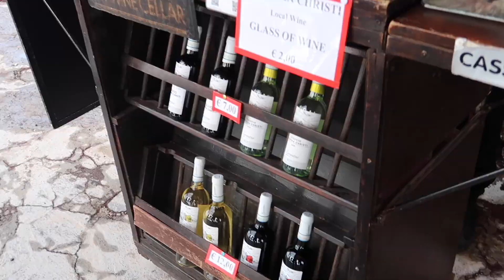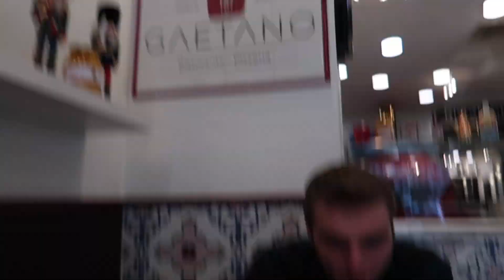MT. VESUVIUS VLOG | craters, wine & hikes | abroad diaries | ep. 7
Join me and my adventurous friends on an exhilarating winter hike up Mount Vesuvius! We brave the cold and snowy conditions to conquer this iconic volcano in Italy. Along the way, we capture breathtaking views of the surrounding landscape and share our thrilling journey with you. At the summit, we reward ourselves with a unique experience - tasting the local mountain wine while taking in the awe-inspiring scenery. Don't miss this unforgettable adventure! And get ready for EPISODE (Barcelona)! ❤️❤️

Love you guys, and don't forget to STAY RATCHET!!!

pinterest ↠ @CadeAlexReal
lemon8 ↠ @CadeAlex

I film all my videos on the Canon g7x mark ii. It's AMAZING!
Check it out on Amazon if you're interested :)